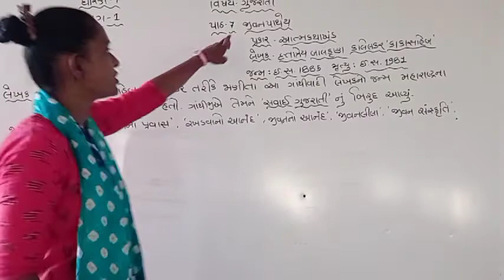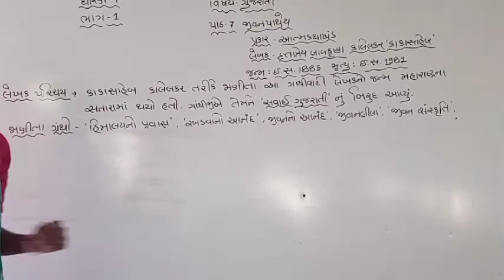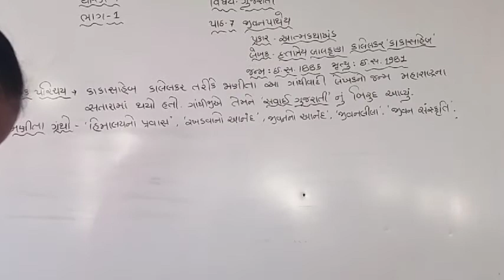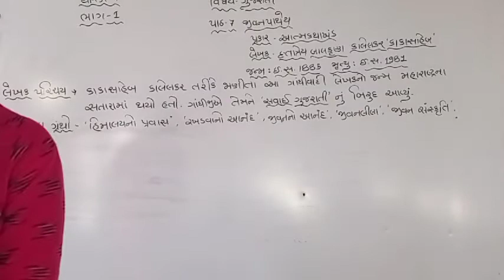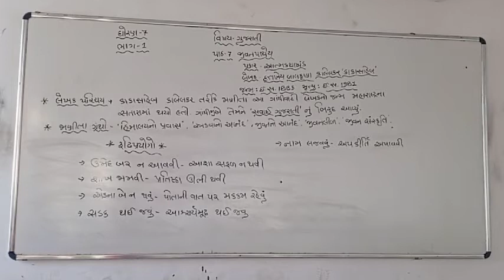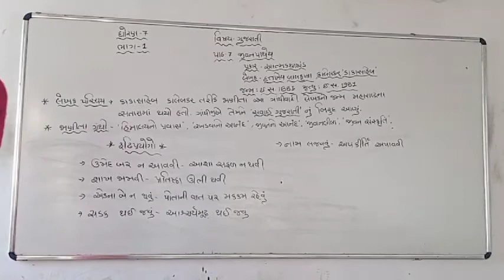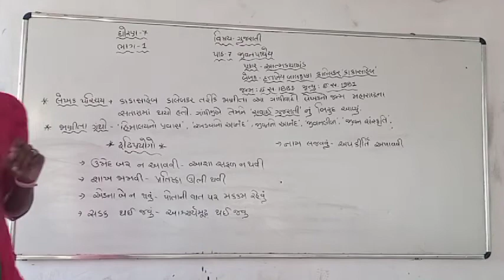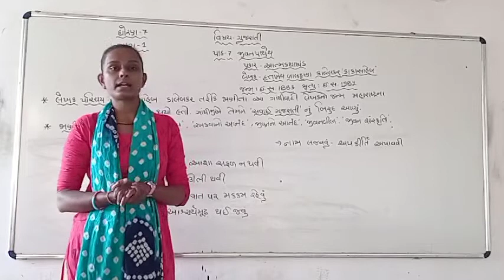STD 7 GUJRATI CH 7 EP 1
JIGISHA MAM